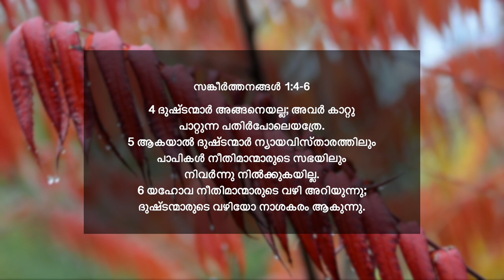സങ്കീർത്തനങ്ങൾ 1:4-6 | ദുഷ്ടന്മാർ കാറ്റു പാറ്റുന്ന പതിർപോലെയത്രേ | ദൈനിക് മന്ന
📖 TODAY'S VERSE ➤ സങ്കീർത്തനങ്ങൾ 1v4-6
4 ദുഷ്ടന്മാർ അങ്ങനെയല്ല; അവർ കാറ്റു പാറ്റുന്ന പതിർപോലെയത്രേ.
5 ആകയാൽ ദുഷ്ടന്മാർ ന്യായവിസ്താരത്തിലും പാപികൾ നീതിമാന്മാരുടെ സഭയിലും നിവർന്നു നിൽക്കുകയില്ല.
6 യഹോവ നീതിമാന്മാരുടെ വഴി അറിയുന്നു; ദുഷ്ടന്മാരുടെ വഴിയോ നാശകരം ആകുന്നു.